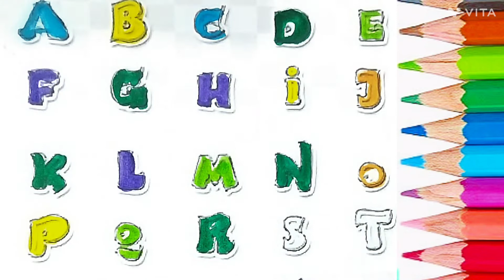ABCD |A for Apple,B for Ball, Alphabets,छोटे बच्चों की पढ़ाई, kids class#toodles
A for Apple, B for Ball, Alphabets, छोटे बच्चों की पढ़ाई, kids class,

a se annar aase aam

a for apple song for children
apple song vedio
preschool learning vedio
abcd
abcd song
abcd song for kids
abc rhymes
a to z
abcd poem
anaar aam imli
tracing letters
tracing with colours
tracing alphabets
abcd tracing
how to write abcd
abcd writing for abcd

abcd vedio

Learn Capital Letters A to Z

Best learning vedio for toodlers
A for apple,B for ball
छोटे बच्चों की पढ़ाई

 Capital letters
Learn ABCD

abcd learning
abcd alphabets
english alphabets
kids alphabets
abcd rhymes
a se anaar
hindi varnmala
हिंदी वर्णमाला
Tracing alphabets

abcd poem
capital letters
apple apple abcd abcd
kids best learning video
बालगीत
nursery rhymes
abcd writing

ए फॉर आँट
ब फॉर बॉय